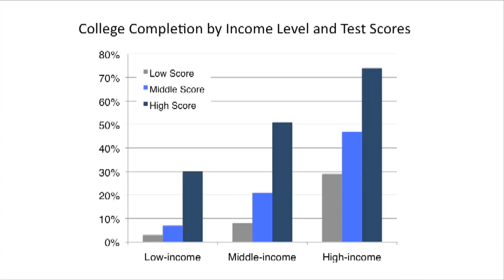College made me rich: Hawa Ahmed at TEDxCharlottesville 2013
Hawa Ahmed did not grow up thinking she could attend college.

Born a refugee in Chad, Ahmed arrived in the United States with nothing but the clothes on her back. As she watched her parents struggle to make a living, college was simply a fantasy.

However, upon receiving a full scholarship to study at the University of Virginia, her whole world changed, catapulting a lifetime of unforeseeable opportunity.

Now a junior at UVA, Ahmed has been compelled to service ever since being granted a college education. This past summer, Ahmed rode her bike 4,265 miles across the continental United States. Averaging 80 miles a day, she biked for 11 and a half weeks to raise money and awareness for affordable housing.

Editing: MC2 Creative